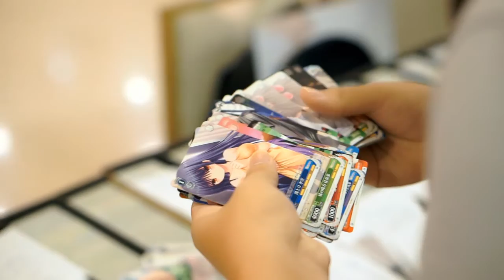RAGE 2015 Cosplay Fanvideo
RAGE 2015 Cosplay Fanvideo by my friend, Ch Tan, one of A.S.K Founder and only videographer in the group. This time we went to Melaka (Malacca) as this event was held in there. This event also have a great meaning to us as previously, thanks to this event, we are able to kick-start our group. Therefore, it is a must to visit and support the place where it help connects us and also the group who hosted this event.

It is also the first time i drive there using a smaller road and longer time (5 hours) because there's no bigger highway towards there. Very good experience. Wasn't able to shoot much cosers because we are quite exhausted from the Day 1 trip and Day 2 we have to go off early because the road back is really dark. We deeply apologize for unable to shoot much cosplayers ^^"

All music are copyright of respective their artist,band,label & studio.